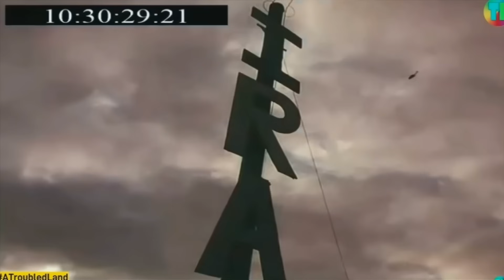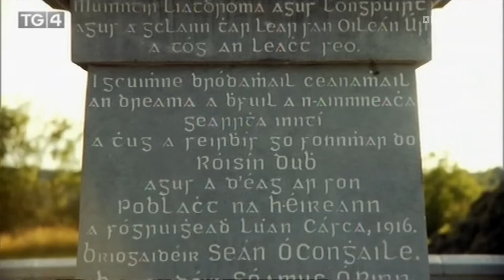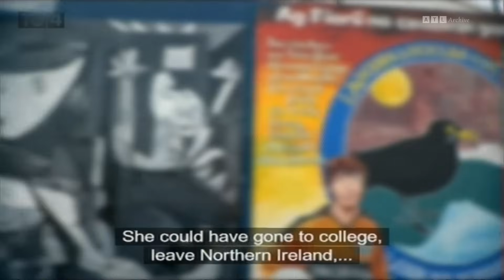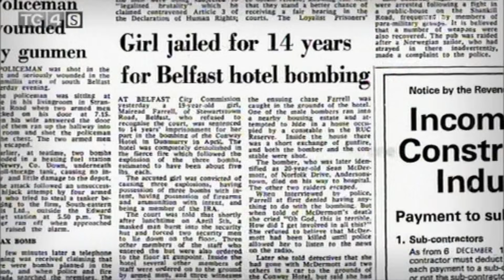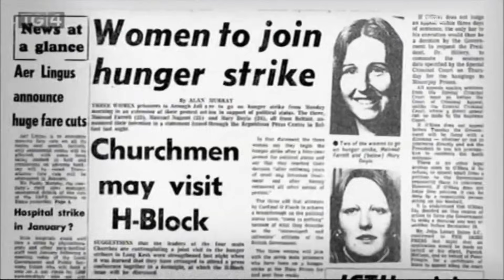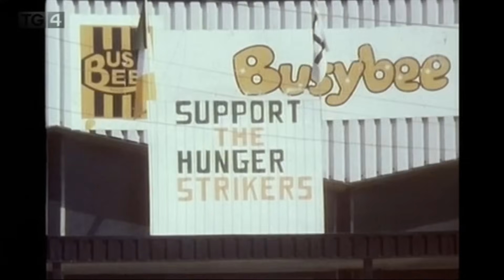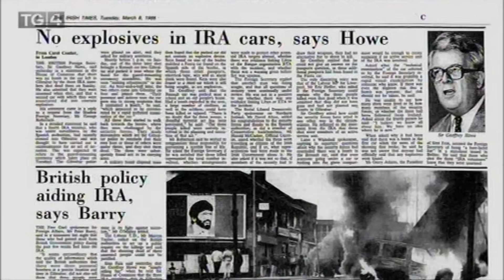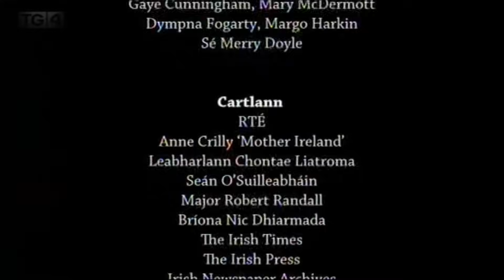'Mairéad Farrell: An Unfinished Conversation' A 2019 TG4 Troubles Documentary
Video Information: 'Mairéad Farrell: An Unfinished Conversation' A 2019 TG4 Troubles Documentary